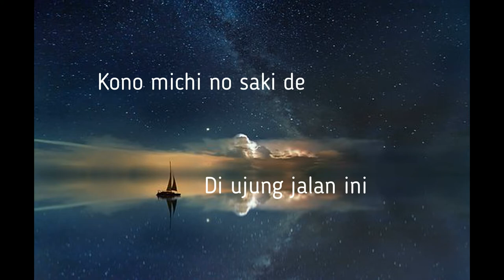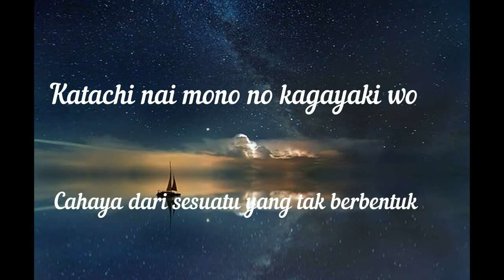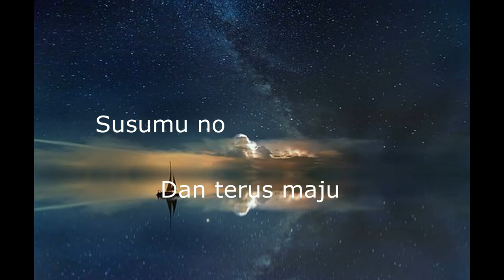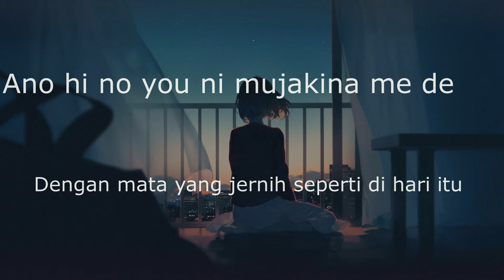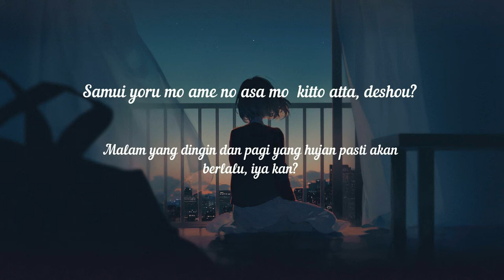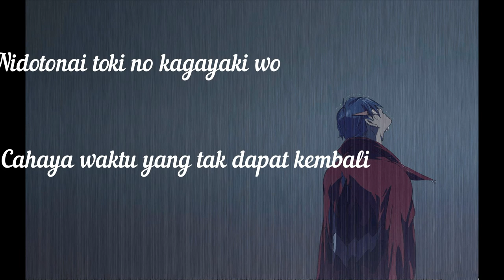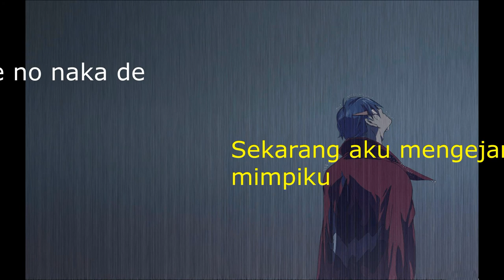Ashita e no tegami - Cover by Harutya (Lirik & Terjemah)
like dong bgst jangan nntn doang.

canda wkw